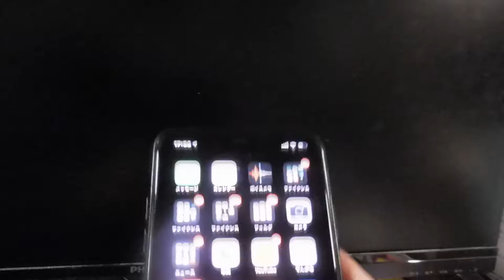【隠居Q&A】第604話：（標準装備）スマホの画面を動画撮影する方法